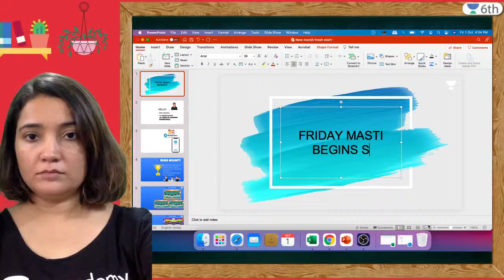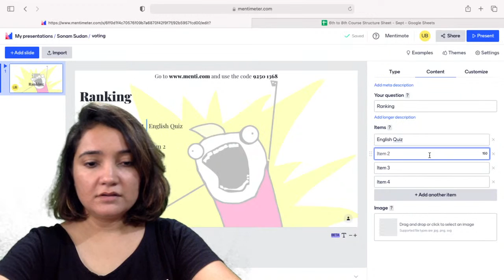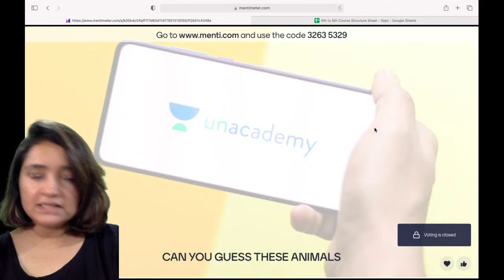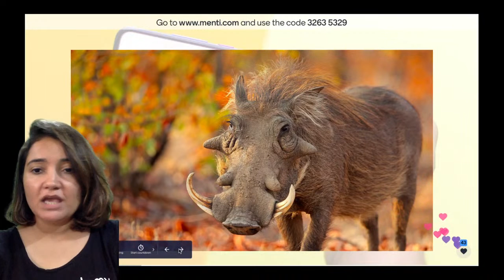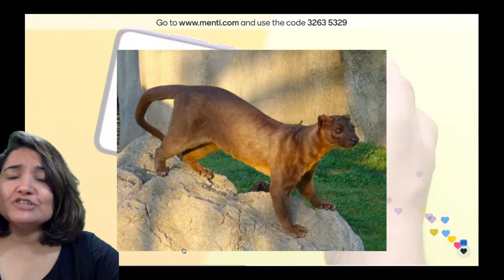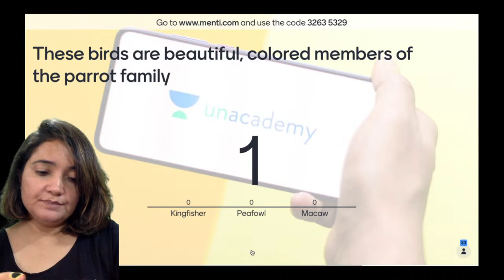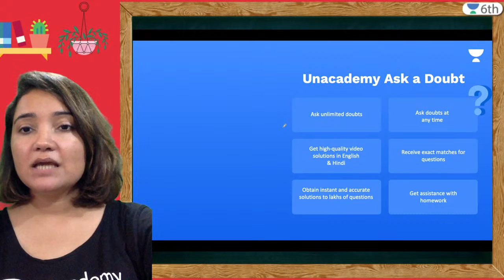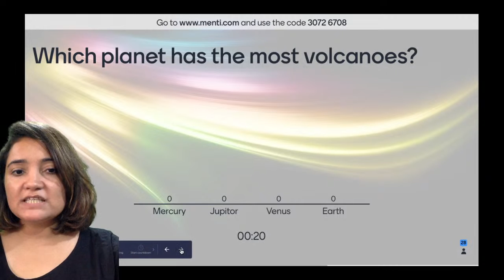Friday Fun Begins | Funti Fun | English | Unacademy 6th | Sonam Sudan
In today's live session, we will be covering the topic -“ Friday Masti Begins | Funti fun ” for CBSE Class 6th English learners. Sonam Sudan will help you understand this topic and boost the preparation strategy for English, resulting in fast-forwarding your preparation for your exams.

We’ll continue to bring such lectures for a thorough understanding and completion of your class 6th syllabus.

Unacademy Class 6 is a free YouTube channel that aims at paving a strong foundation of Maths, Science, SST and English for students. Unacademy believes that a stronghold on subjects like Maths, Science, SST and English can only be accomplished with a greater level of emphasis in class 7.

✿Unacademy Subscription Benefits:
1. Learn from your favourite Educator
2. Dedicated doubt clearing sessions
3. One Subscription, Unlimited Access
4. Real-time interaction with Educators
5. You can ask doubts in the live class
6. Limited learners per batch
7. Download the videos & watch offline